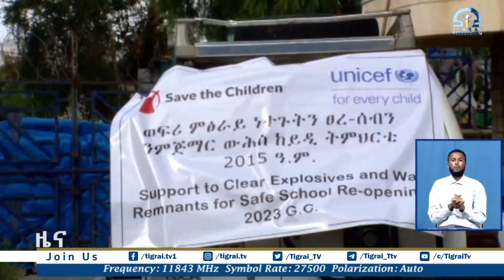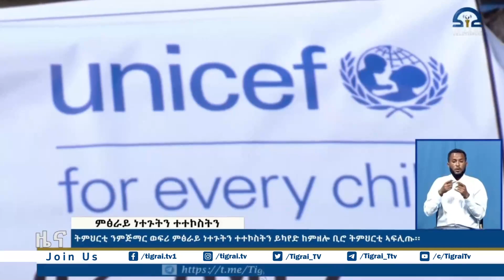ትምህርቲ ንምጅማር ወፍሪ ምፅራይ ነተጉትን ተተኮስትን ይካየድ ከምዘሎ ቢሮ ትምህርቲ ኣፍሊጡ፡፡